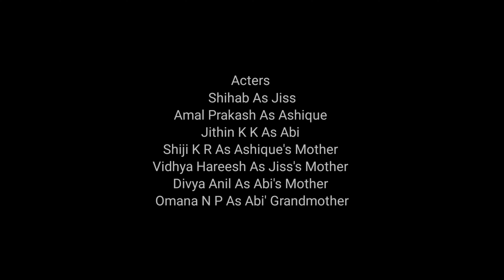Amma | Malayalam Short Film | Dileep Devassy | Nidhin K J | Rahul Jith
Presenting you "Amma" Shortfilm directed by Dileep Devassy

ഈ ലോക്ക്ഡൗൺ പരിമിതിക്കുള്ളിൽ നിന്നുകൊണ്ട് പൂർണ്ണമായും മൊബൈലിൽ ചിത്രീകരണവും എഡിറ്റിംഗും പൂർത്തിയാക്കിയ ഒരു കൊച്ചു സിനിമ.

Director : Dileep Devassy
Assistant Director : Nidhin K J
DOP/Edit : Rahul Jith

|| ANTI-PIRACY WARNING ||